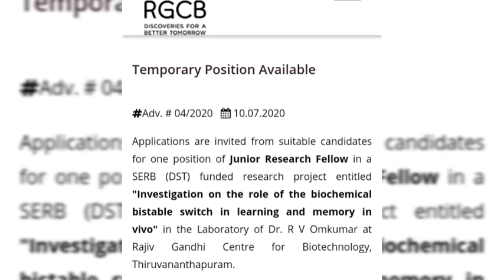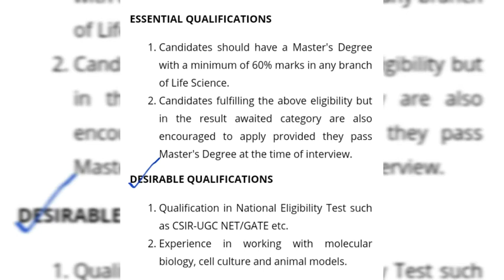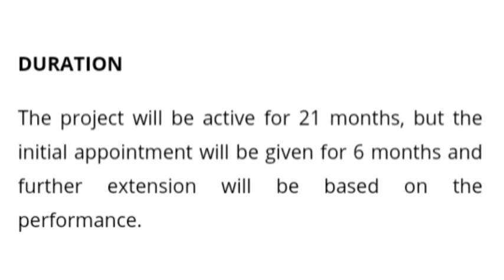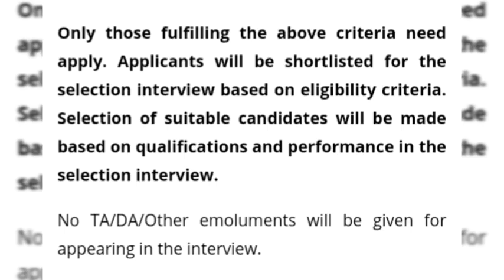JRF post at RGCB | Non net M.Sc candidates can apply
Applications are invited from suitable candidates for one position of Junior Research Fellow in a SERB (DST) funded research project entitled "Investigation on the role of the biochemical bistable switch in learning and memory in vivo" in the Laboratory of Dr. R V Omkumar at Rajiv Gandhi Centre for Biotechnology, Thiruvananthapuram.

ESSENTIAL QUALIFICATIONS:
Candidates should have a Master's Degree with a minimum of 60% marks in any branch of Life Science.Candidates fulfilling the above eligibility but in the result awaited category are also encouraged to apply provided they pass Master's Degree at the time of interview.

DESIRABLE QUALIFICATIONS:
Qualification in National Eligibility Test such as CSIR-UGC NET/GATE etc.Experience in working with molecular biology, cell culture and animal models.

AGE:
Below 28 years as on July 27, 2020. Age relaxation will be given as per Govt. of India norms.

EMOLUMENTS:
Rs. 31,000 + 16% HRA per month for M.Sc. Degree holders who have qualified at NET/GATE (with valid certificate).
Candidates who do not have NET/GATE certification will be eligible for Rs. 12,000/- + 16% HRA per month.

DURATION:
The project will be active for 21 months, but the initial appointment will be given for 6 months and further extension will be based on the performance.

SELECTION PROCESS:
Suitably qualified candidates may send applications in the prescribed format with a photograph, a copy of full resume indicating the percentage of Marks obtained and attested photocopies of credentials and experience to reach the undersigned through Email on or before July 27, 2020. Applications in PDF format should be submitted to   (a copy of the application should also be sent to  ). The Advertisement number along with the position for which the candidate is applying should be mentioned in the "Subject" part of the Email. Selection to the position will not entitle the candidate to any future positions at RGCB (permanent or otherwise). As with all project positions at RGCB, the position will be co terminus with end of the project.

Only those fulfilling the above criteria need apply. Applicants will be shortlisted for the selection interview based on eligibility criteria. Selection of suitable candidates will be made based on qualifications and performance in the selection interview.

No TA/DA/Other emoluments will be given for appearing in the interview.